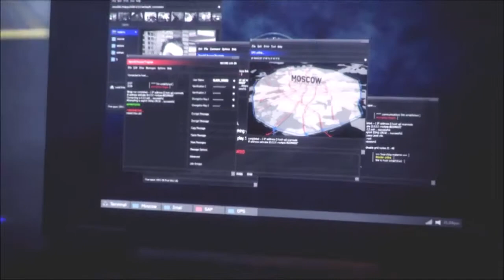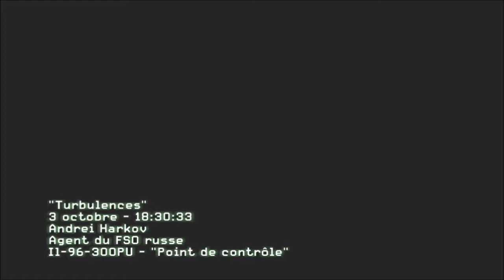Call of dutty : modern warfare 3 : Le Convois présidentielle russe est attaquer